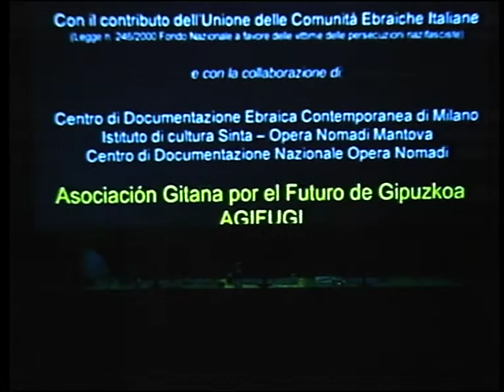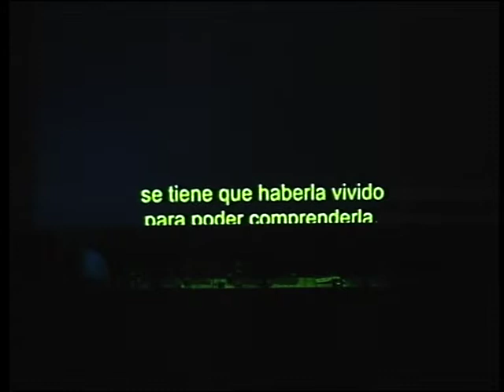II Jornadas de Cultura e Historia Gitana. "Porrajmos" El Holocausto Gitano. (parte 1)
El  28 de septiembre de 2010 se realizó la charla "Porrajmos" El Holocausto  Gitano en el marco  de las II Jornadas de difusión de la cultura y la historia gitana.

-dicha charla se realizó en la sala del Koldo Mitxelena y allí se acercaron numerosas personas tanto a titulo individual como en representación de su entidad, fundación, institución...

Tuvimos como conferenciante al historiador David Martín y vimos el film "Porrojamos" donde se documenta en primera persona la experiencia vivida por los gitanos italianos.